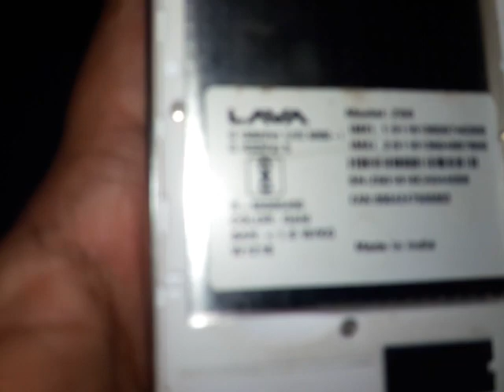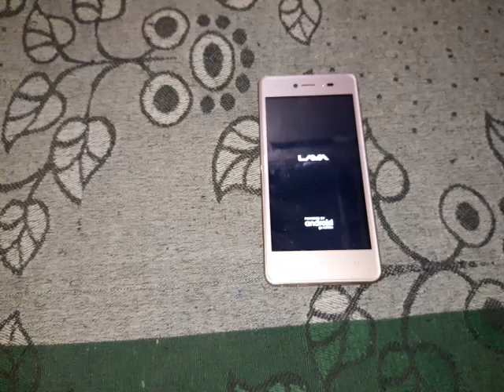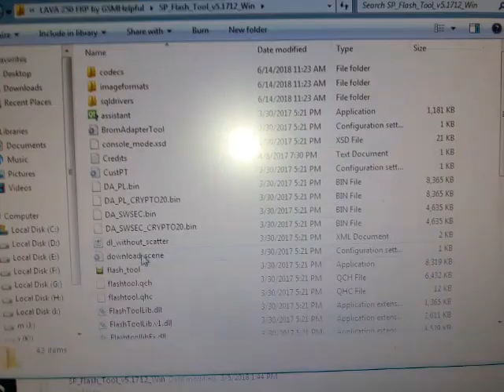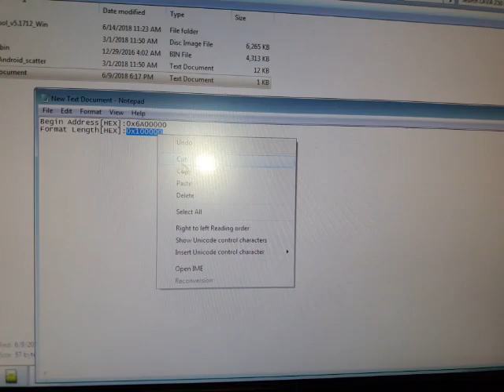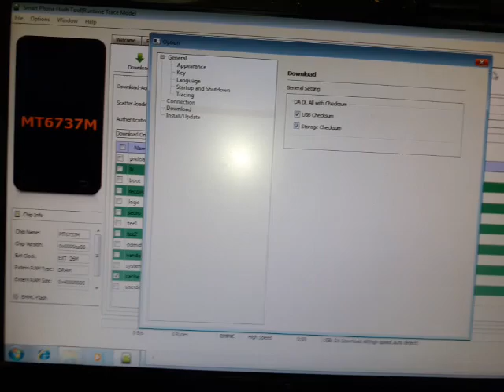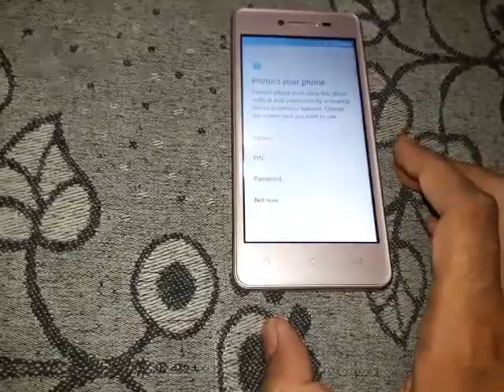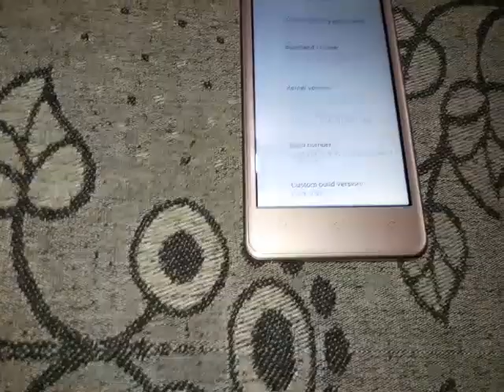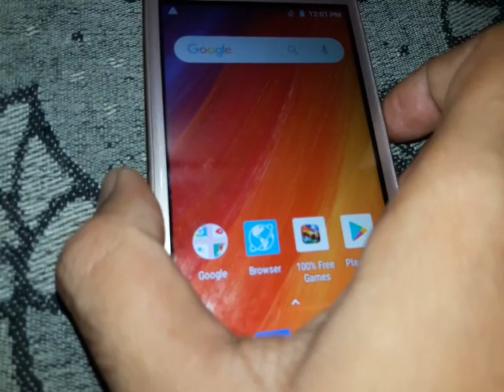Lava z50 Hard reset and FRP remove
Lava z50 frp bypass and reset and remove Gmail account and pattern by hard reset